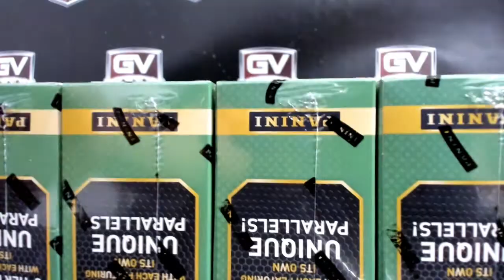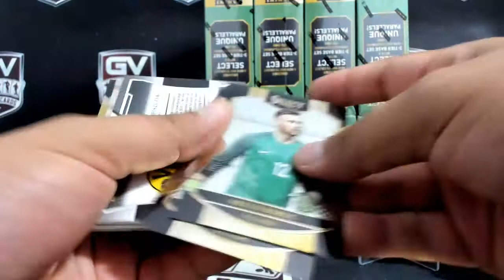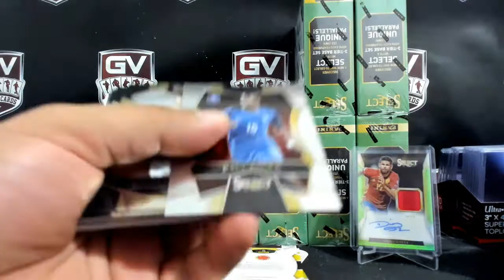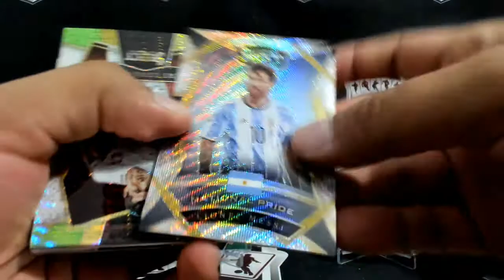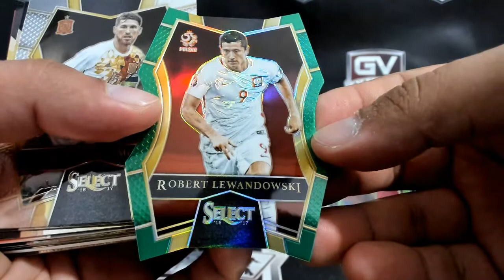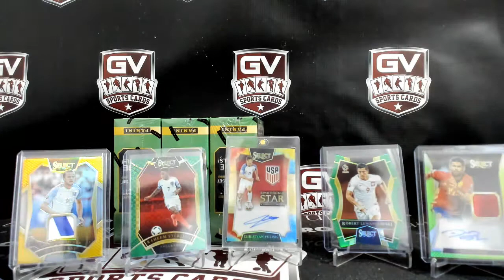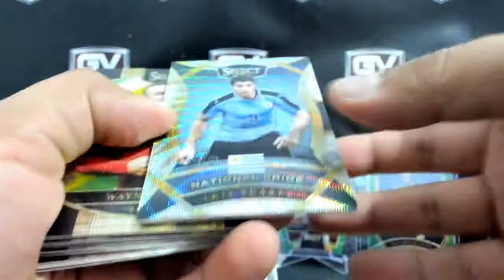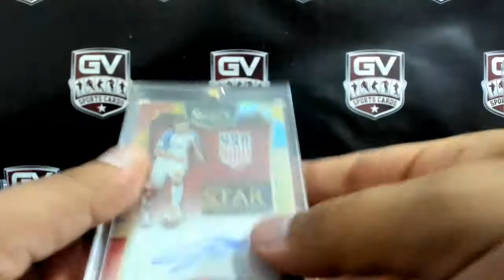2016/17 Panini Select Soccer Hobby 36 Box 3 Case Break Pick Your Team #43 Nationals Break Part 2